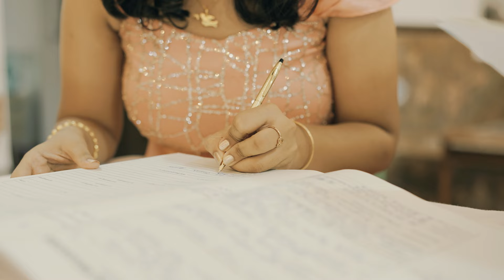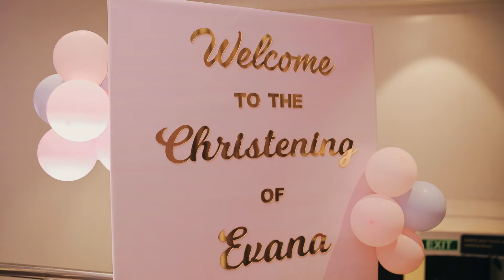Baptism of Evana. Baptism Highlight Film. Cinematic highlight video.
Goa-India based Films & Photographers Team.
Available for Tour Across India.